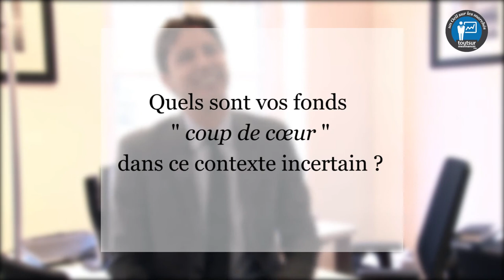Un œil sur les marchés : Comment compenser la baisse actuelle des rendements ?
Un œil sur les marchés, avec Tristan Delaunay, Directeur Général d'Athymis Gestion, le 14 octobre 2014